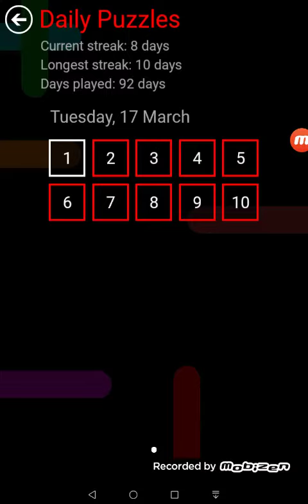Flow Free Daily Puzzles Tuesday, 17 March